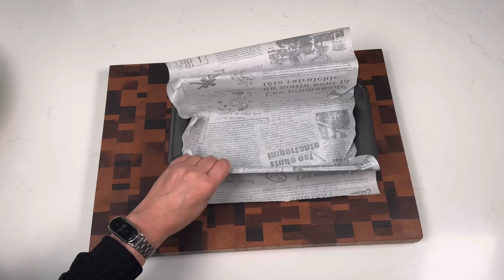Pão com Chouriço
Receita fácil, sem amassar, sem complicações. Este pão com chouriço fica saboroso e fofo e desaparece num ápice.